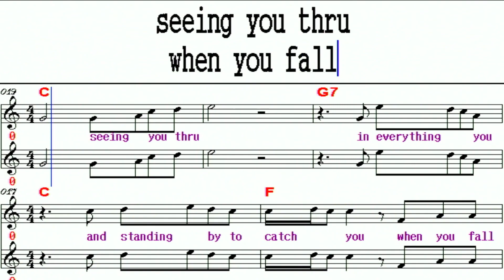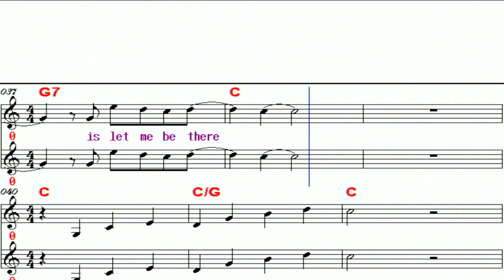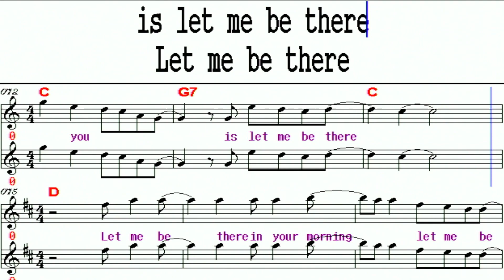Let me be there / Olivia Newton John MR (여성, female)